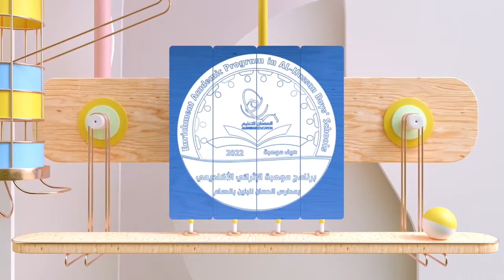تركيب الأدوات الذكية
قام مخترعو المستقبل بنشاط تجميع الأدوات الذكية للتعرف على مكونات الأجهزة ومعرفة وظيفة كل مكون عند تصنيع الأجهزة .